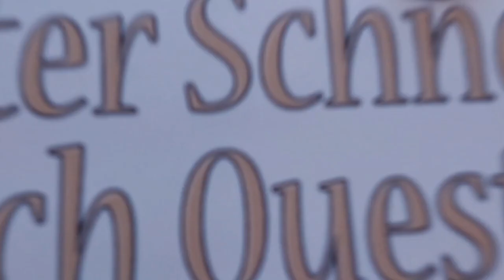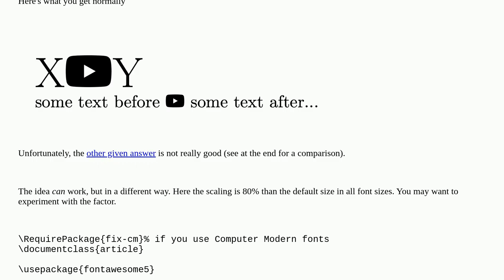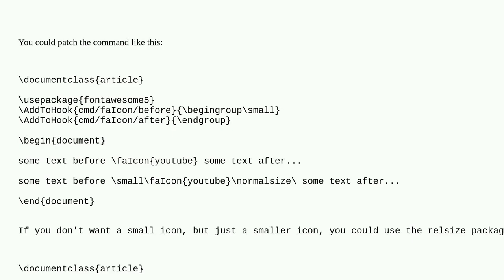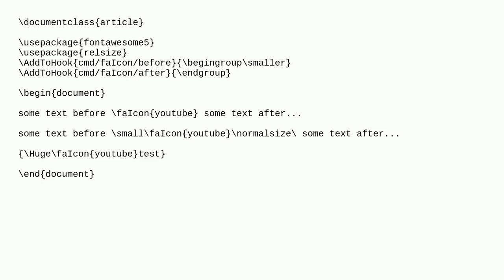Tex: How to make all the fontawesome5 icons in a document small?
How to make all the fontawesome5 icons in a document small?

A special thanks goes out to the community

  fontawesome fontawesome5